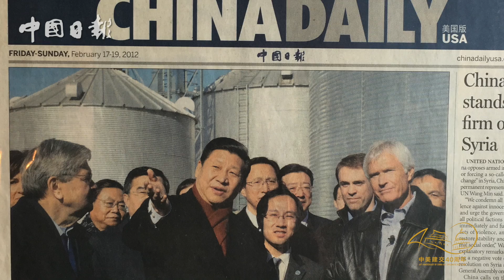'My China Album' to celebrate 40 years of China-US memories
Share Your Unforgettable Memories and Join Us in Celebrating the 40th Anniversary of China-US Diplomatic Relations

The Embassy of the People's Republic of China in the United States of America and China Daily Launch "My China Album" Photo Competition